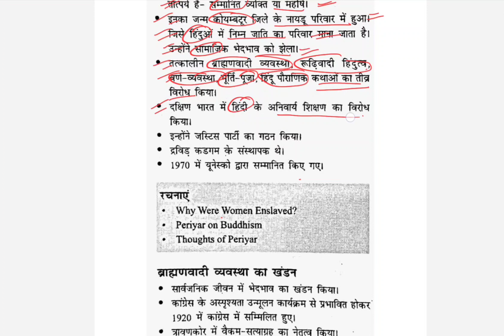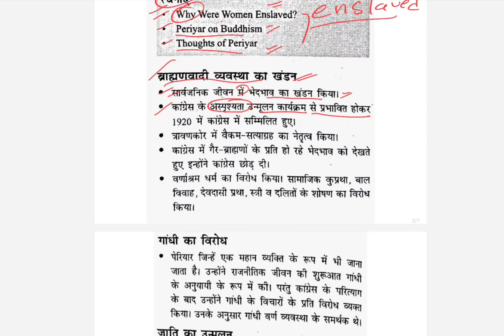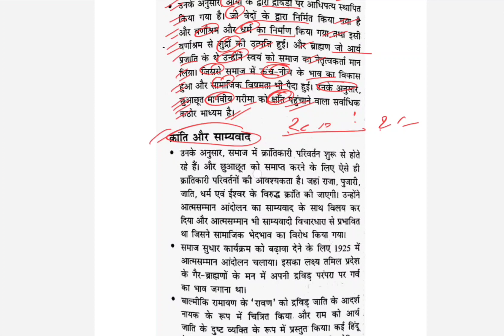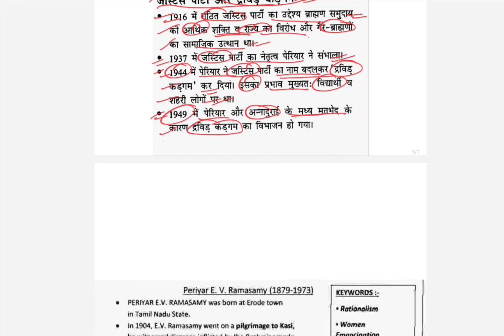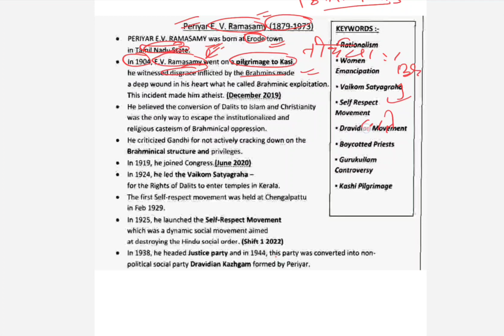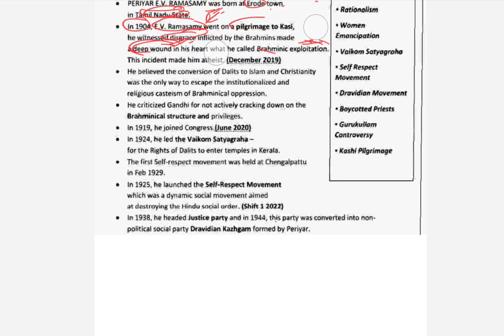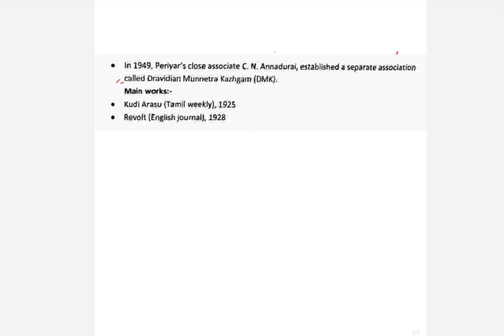Rajesh mishra book राजनीतिक विचारक UNIT-3 अध्याय -16 periyar (पेरियार) ugc net paper-2 PSIR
Rajesh mishra sir book राजनीतिक विचारक UNIT-3 अध्याय -16 periyar(पेरियार) ugc net paper-2 political science
NET/JRF के लिए रामबान सीरीज
राजनीति विज्ञान -2019 के पाठ्यक्रम पर आधारित
राजनीति विज्ञान एक समग्र अध्ययन 7वां संस्करण राजेश मिश्रा (UGC NET/JRF) प्रतियोगी परीक्षाओं के लिए विशेष उपयोगी